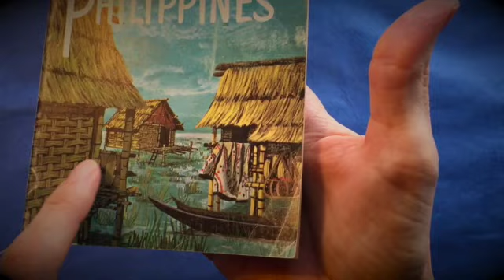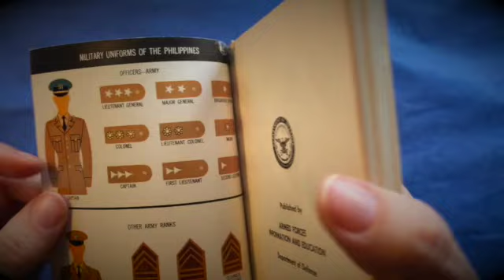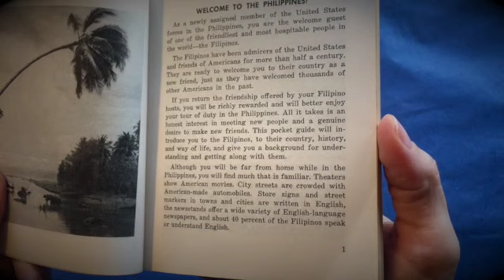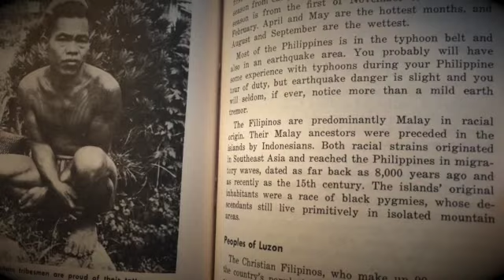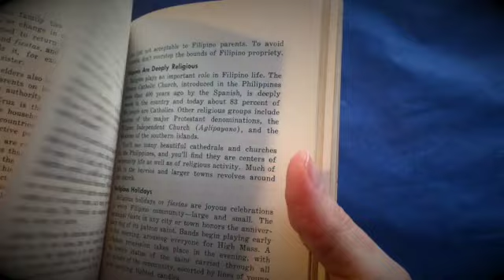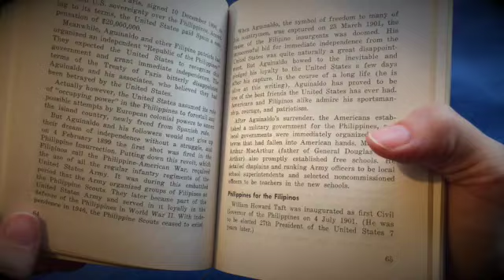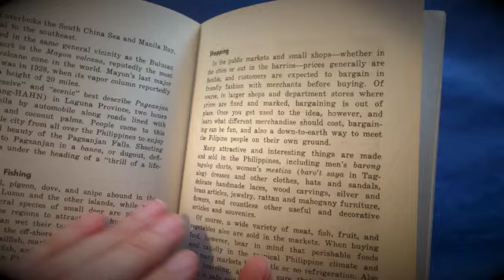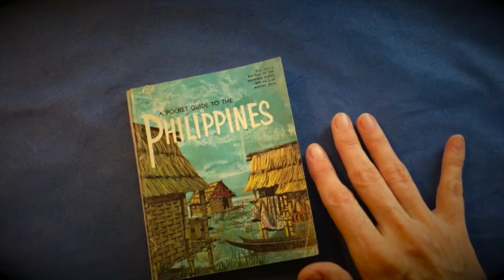Flipping though 1961 Philippines pocket guide - whispers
Go back in time with me as I page through a pocket guide to the Philippines from 1961 for US service men and women overseas. Page turning, whispers, paper sounds.